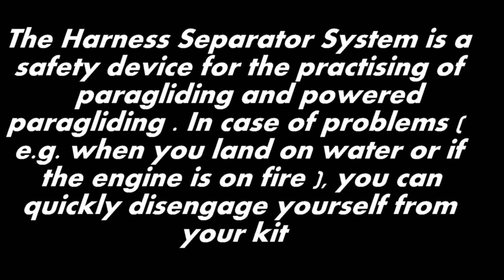Dispositif de sécurité "Harness Separator System"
Le Harness Separator System est un dispositif de secours destiné à la pratique du parapente et du paramoteur. En cas d'incident (posé dans l'eau, présence de feu) il permet à son utilisateur de se déséquiper rapidement.
The Harness Separator System is a safety device for the practising of paragliding and powered paragliding . In case of problems ( e.g. when you land on water or if the engine is on fire ), you can quickly disengage yourself from your kit